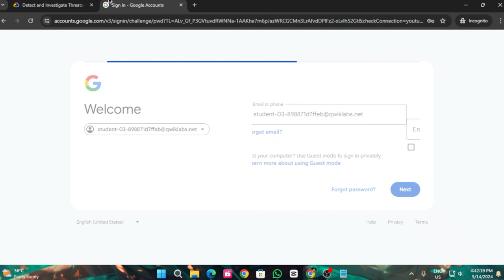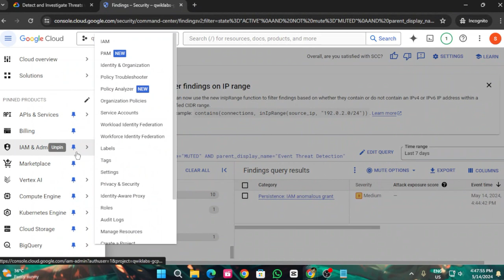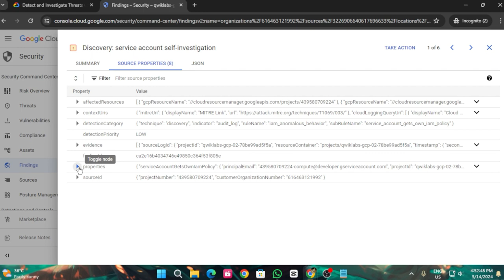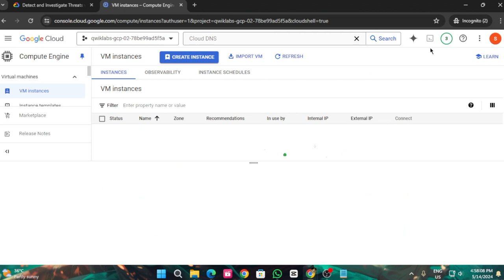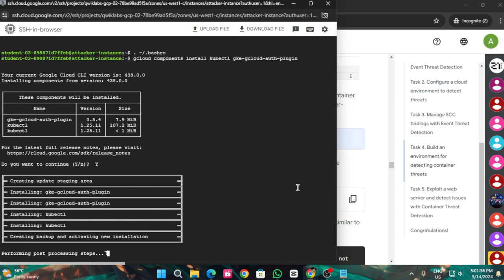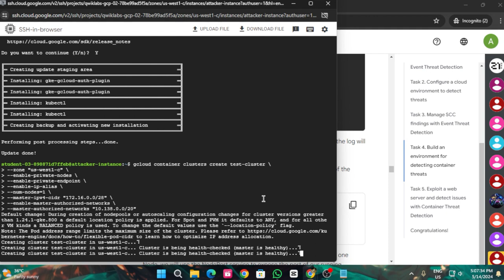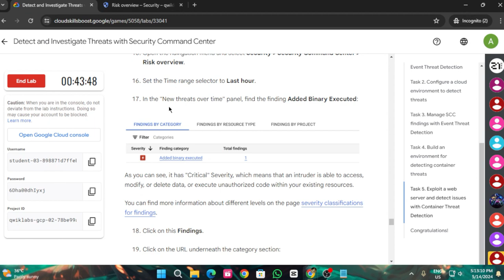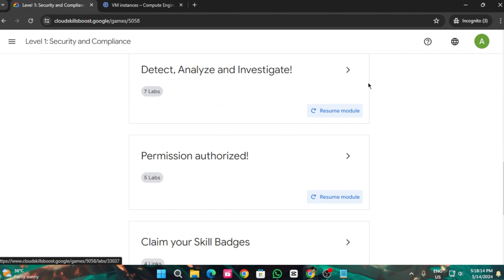Detect and Investigate Threats with Security Command Center | Arcade2024